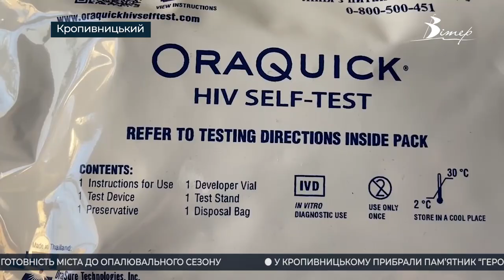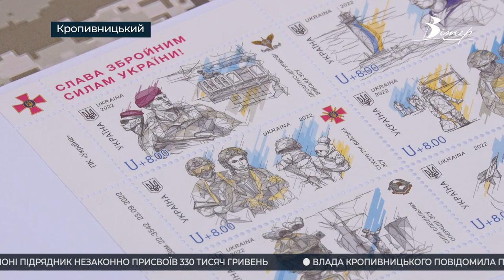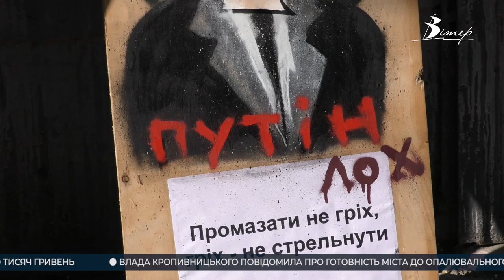Події на Кіровоградщині 08 - 14 жовтня 2022 року | CBNтиждень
00:00 - анонс випуску;
00:22 - не користуватись мототранспортом та мотоінструментом під час тривоги, просять в громадах області;
02:09 - ВІЛ під час війни: чи достатньо ліків та що робити мобілізованим з ВІЛ?
05:54 - не забувати про існування коронавірусу радять лікарі;
06:18 - ремонт будинку, де вибухнув газ у Кропивницькому, завершать до кінця жовтня;
08:54 - свято Покрови та День захисників та захисниць України відзначили на Кіровоградщині;
13:49 - у Приютівці створили патріотичний стінопис;